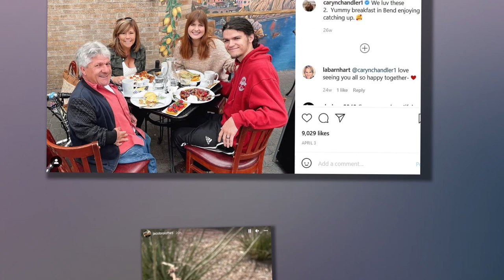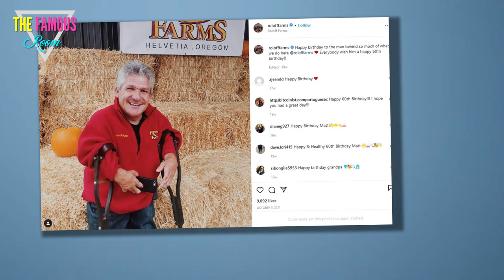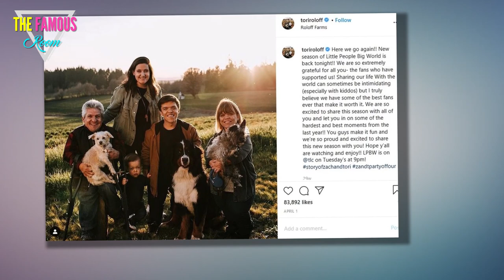Matt Roloff has picked a FAVORITE child after he’s seen on Arizona with just one son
TV FANS have shared theories about Matt Roloff's favorite child after the father and son were spotted in Arizona together without the rest of the family.    The Little People Big World stars have been at war over their 100-acre Oregon farm famous for its 36-acre pumpkin patch.  Now fans are convinced that Matt, 60, has chosen a favorite child amid disagreements on which of his four kids should take over the property when he retires.    One took to Reddit on Sunday to claim that they saw the family patriarch out to dinner with his girlfriend Caryn and his youngest son Jacob, 25.    They wrote: "So I live in Surprise (the area Matt and Caryn have a house) and saw Jacob and fam out for dinner with Matt yesterday. Not super interesting but I don’t have anyone else to share it with but y’all!"    Later, Jacob took to his Instagram story to share a nature photo from his Arizona vacation.  The reality star snapped a picture of a native plant with pink flowers as he joined his dad at his vacation home.    FAN THEORIES  Others took to the comments section of the Reddit post to discuss the sig"